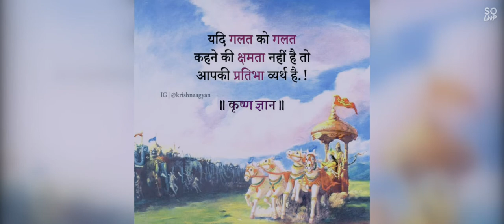Motivational quotes 4